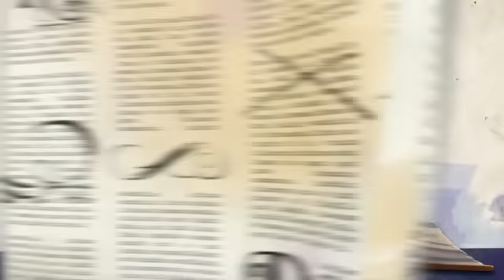Ever After High - Best Feather Forward